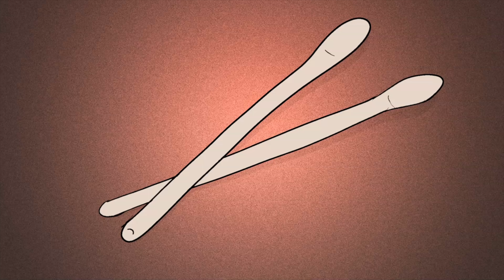I Write Sins Not Tragedies Panic At The Disco Drum Cover Adam Spicer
A drum cover of I Write Sins Not Tragedies by Panic At The Disco
Performed by Adam Spicer

Recorded raw to Roland TD17 Module SD Card.

Drum Tec Drums
Roland Cymbals and TD17 Module